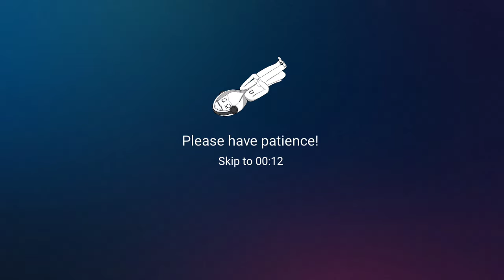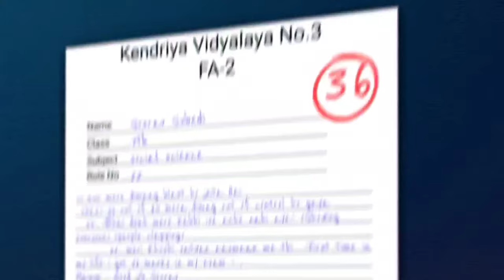How I Got Embarrassed in My Class || REAL LIFE INCIDENT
Hello Po Family, How is it going? 👋
I know we all had been there and got embarrassed in front of the entire class, it was a terrible experience tbh. following that expression, I made this video where I revealed one of the profound secrets that used to lie only in me.

I have been preparing this video for a long time I started working on it back in August 2022 and It's January 2024 when I finally completed it, I have so many things to do in 2024 and I promise, Other videos Won't take time

I hope you have a great year too.

Keep Laughing, Keep Achieving

Tag 🪝

Credit:
All the Sfx, related Music and sounds I used in this video, are being used with non-profitable intentions, I don't claim or own any of the materials.